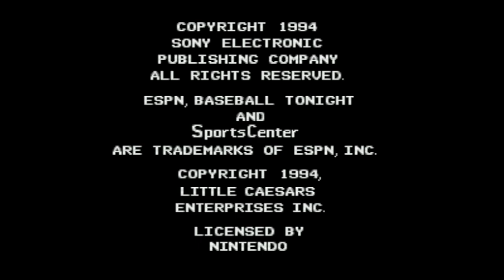ESPN Baseball Tonight - Super Nintendo Entertainment System - Intro & Title Screen